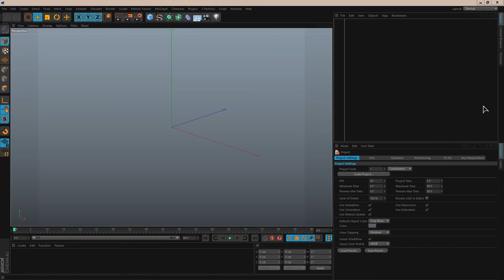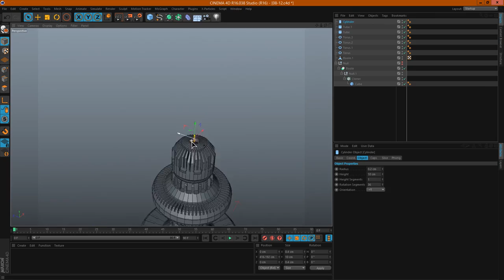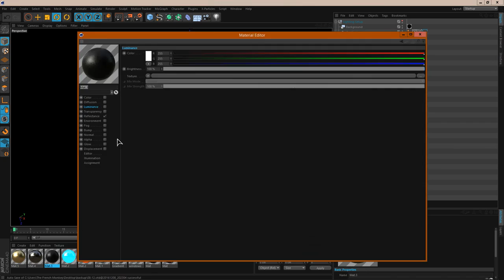【Modeling】Everyday's [08-12-16] - Integer